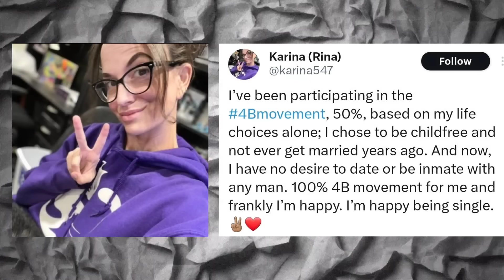PASSPORT BROS Endorse The 4B Movement. Drizzle Drizzle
The PASSPORT BROS support the South Korean 4B Movement. What Is the 4B Movement? Seems like Passport Bros are on their soft boy era so this is not important to them. Drizzle Drizzle. Modern Women in the USA say they want to join the south Korean movement to teach men a lesson. What is your thoughts
4b movement korea, west 4b movement, i support the 4b movement, the 4b movement,4b movement south korea
 tiktok viral,south korean women,never settle